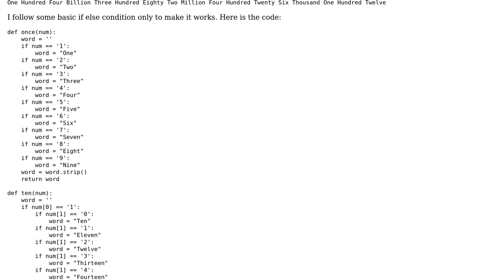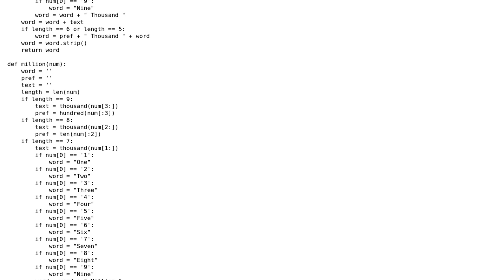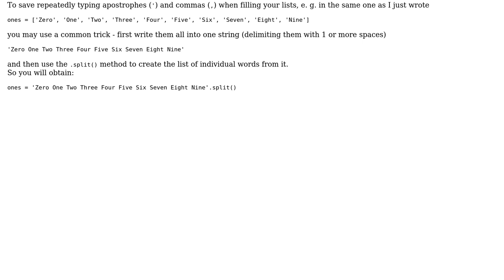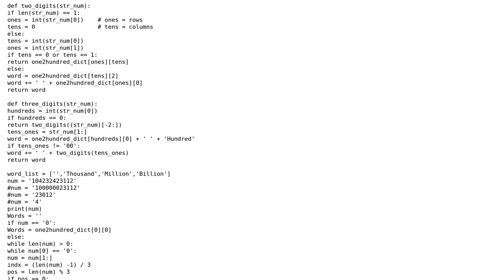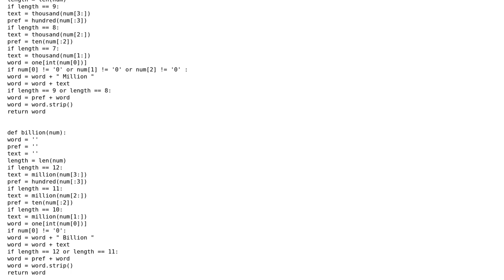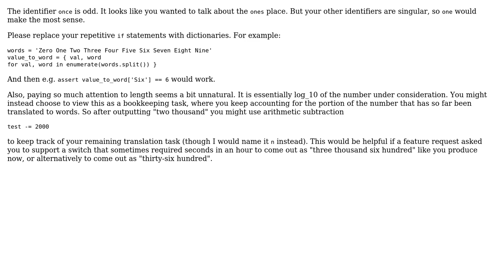Code Review: Converting number to words (4 Solutions!!)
Code Review: Converting number to words

With thanks & praise to God, and with thanks to the many people who have made this project possible! | Content (except music & images) licensed under CC BY-SA | Music | Images & others | With thanks to user Sagar Devkota user MarianD user J_H user bstipe and the Stack Exchange Network Trademarks are property of their respective owners. You are responsible for your own actions.